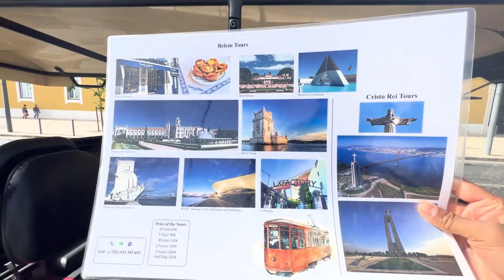Portugal Immigration | How I Got My First Trc Immigration to Portugal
Immigration To Portugal  Discover the personal account of one individual's
journey to Portugal and the steps they took to secure their first Temporary Residence Card (TRC). Gain insights, tips, and valuable information on the process of moving to Portugal and navigating the TRC application. Whether you're considering relocating or are already on this path, this story offers firsthand experiences and guidance to help you on your own Portuguese adventure.

Keep Explore with Me!
Cheers
00:00 Introduction
02:53 Work Hard
03:21 How I got TRC